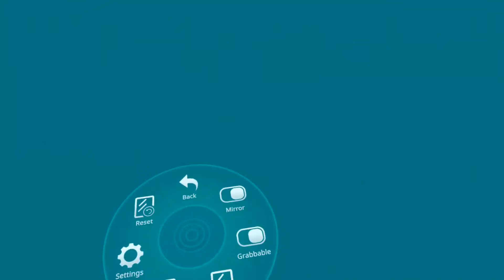The Fooshi Invasion Of VRChat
JJJreact